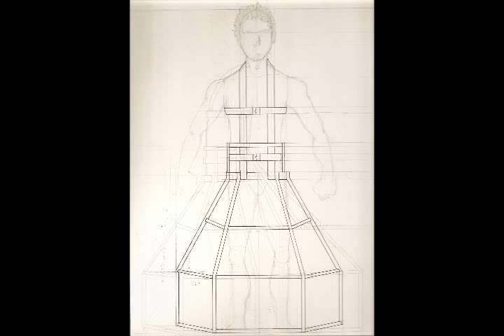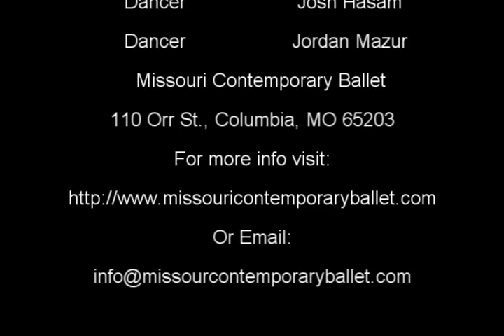The Dirt BeNeath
Reel Music:  Karl Jenkin's Adiemus
Original costume design and choreography by:  Alex J. Gordon
Featuring the Missouri Contemporary Ballet Company